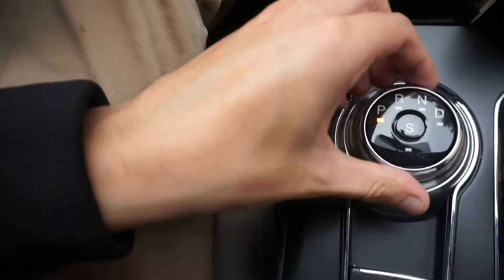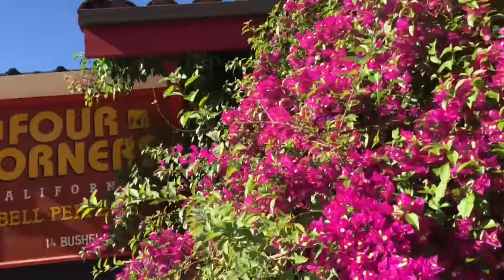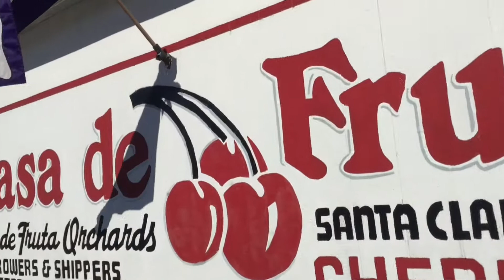US Roadtrip part 3 - Nataschap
JJ and I on a roadtrip starting from Vancouver, BC Canada down to Las Vegas. For two weeks we've been travelling to a new city everyday and I am so excited to share our experiences with you! We've rented a car through Budget and booked rooms in each city through Airbnb and each experience has been nothing but amazing, We've been so happy with each stay and so far have nothing but gratitude to all the amazing people we've encountered and gotten to know and got to share each others culture. Some of these Airbnb stays will definitely not be forgotten and not the last time we'll visit! Thank you to all our hosts, for being genuinely so kind and welcoming. Thanks for being you, your unique selves, and awesome. The nights spent on each stay have left a positive impact and mark in this journey.

RedMoon feat. Jonny Rose – Only Us

Car rental - Budget Car Rentals
Rooms - Air Bnb
Backpacks - Helly Hansen